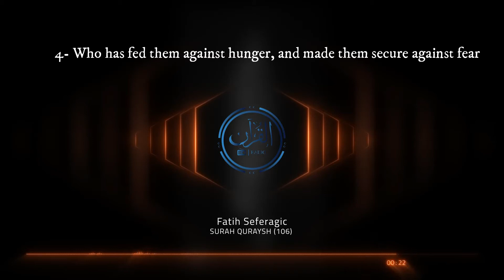SURAH QURAYSH (106)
Simple Explanation of Surah Quraish:
1- “For the familiarity of the Quraish”
The word ‘ilaf’, as used in the original is from ‘alf’ which means to be habituated and accustomed to be reunited after breaking up, and to adopt something as a habit. Ibn Jarir said, “The correct opinion is that the letter Lam is a prefix that shows amazement. It is as though He (Allah) is saying, `You should be amazed at the uniting (or taming) of the Quraish and My favor upon them in that.”’

Thus, Li-ilaf-i Quraish means: “How surprising is the conduct of Quraish! It is only by virtue of Allah’s bounty that they are reunited after their dispersion and have become accustomed to the trade journeys which have brought them their prosperity, and yet from Allah’s worship and service they are turning away.” This is the opinion of Akhfash, Kisa’i and Farra.

To further explain ‘ilaf’ Allah subhanahu wa ta’ala mentions it again in Ayah 2,

2- “Their familiarity (with the) journey of winter and summer.”
This verse is talking about the trade journeys. In summer the Quraish traveled northward to Syria and Palestine, for they are cool lands, and in winter southward to Yemen, etc. for they are warm. In the next Ayah, Allah subhanahu wa ta’ala directs them to be grateful for this magnificent favor in His saying,

3- “So, let them worship the Lord of this House.”
This House here indicates the Ka’abah. The sentence means that the Quraish have attained this blessing only by virtue of the House of Allah. They themselves acknowledge that the 360 idols, which they worship, are not its lord, but Allah alone is its Lord. He alone saved them from the invasion of the army of elephants. Him alone they had invoked for help against Abrahah’s army.

It was His House the keeping of which enhanced their rank and position in Arabia, for before that they were dispersed and commanded no position whatever. Like the common Arab tribes they too were scattered factions of a race. But when they rallied round this House in Makkah and began to serve it, they became, honorable throughout Arabia, and their trade caravans began to visit every part of the country fearlessly. Therefore, whatever they have achieved, it has been possible only by the help of the Lord of this House; therefore, they should worship Him alone.

This is as Allah says in An-Naml ayah 91, “I have been commanded only to worship the Lord of this city, Who has sanctified it and to Whom belongs everything. And I am commanded to be from among the Muslims.”

Allah subhanahu wa ta’ala then says in Ayah 4,

4- “The One Who feeds them against hunger…”
meaning, He is the Lord of the House and He is the One Who feeds them against hunger. The reference implies that before the Quraysh came to Makkah, they were a scattered people in Arabia and living miserable lives. After their gathering together in Makkah they began to prosper, and the Prophet Ibraheem’s prayer for them was literally fulfilled when he had prayed: “Our Lord, I have settled some of my descendants in an uncultivated valley near Your sacred House, our Lord, that they may establish prayer. So make hearts among the people incline toward them and provide for them from the fruits that they might be grateful.” (Surah Ibraheem: 37)

4- “…and gives them security from fear.”
meaning, He favors them with safety and gentleness, so they should single Him out for worship alone, without any partner. They should not worship any idol, rival or statue besides Him. Therefore, whoever accepts this command; Allah will give him safety in both this life and the Hereafter. However, whoever disobeys Him; He will remove both of them from him.

This is as Allah says in Surah An-Nahl ayah 112 – 113, “And Allah presents an example: a city which was safe and secure, its provision coming to it in abundance from every location, but it denied the favors of Allah. So Allah made it taste the garb of hunger and fear for what they had been doing. And verily, there had come unto them a Messenger from among themselves, but they denied him, so the torment overtook them while they were wrongdoers.”